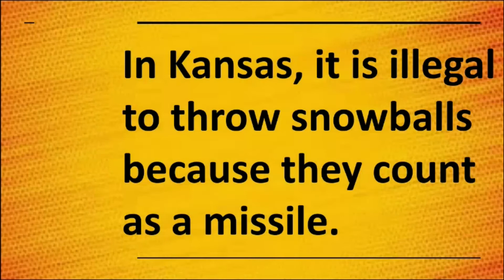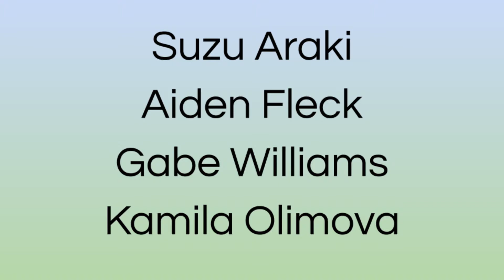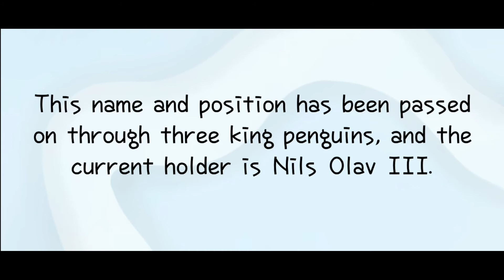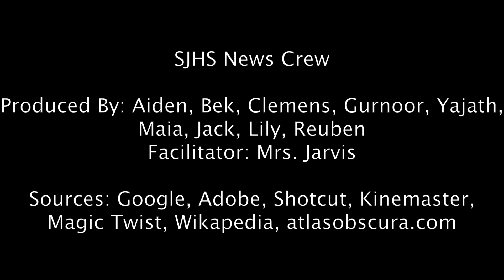04-23-2021 SJHS NC Ann Episode 25, Season 20-21 (5:19)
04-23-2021 SJHS NC Ann Episode 25, Season 20-21 (5:19)  by SJHS News Crew: A-STEMcast